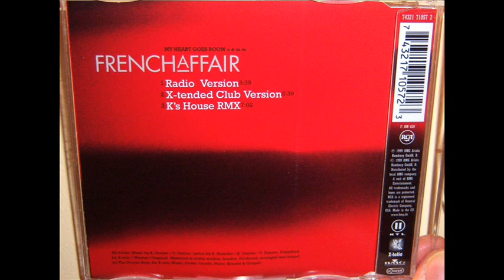French Affair - My heart goes boom (la di da da) (1999 K's house remix)